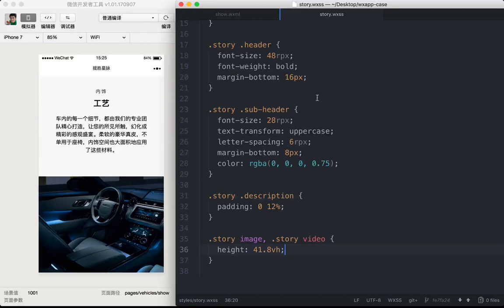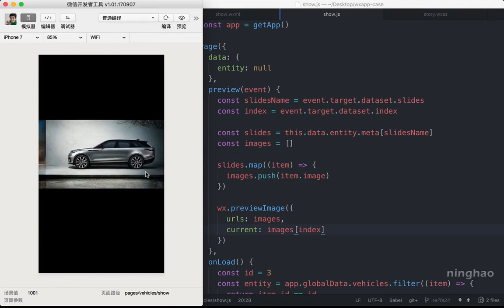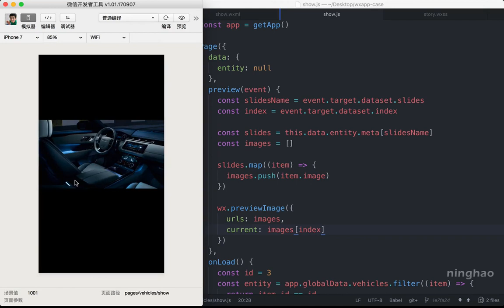企业级微信小程序精品开发实战课 64 64 产品详情页：图片预览